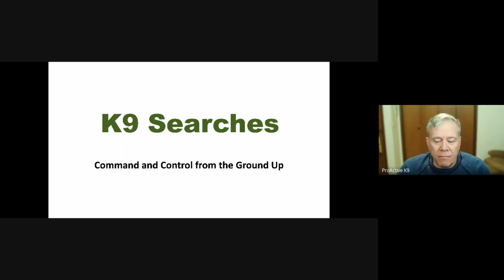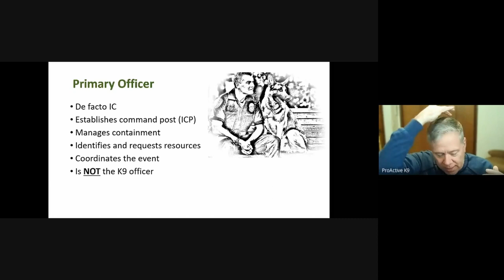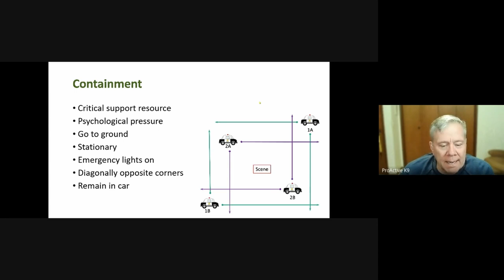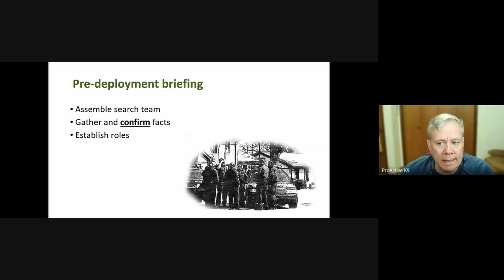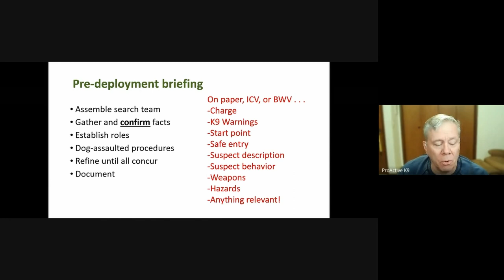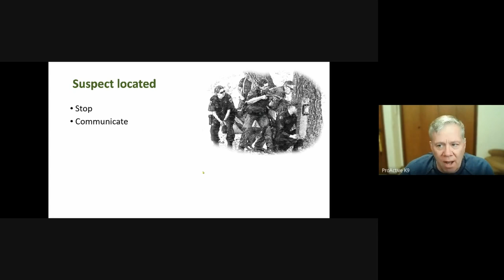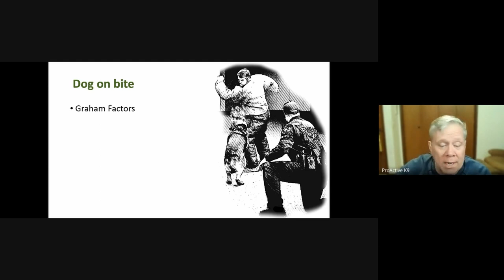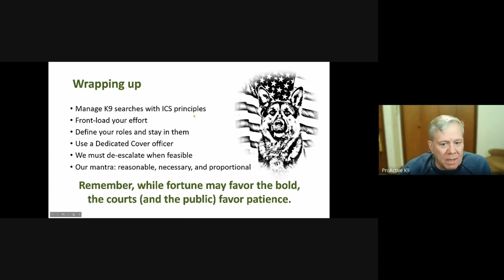K9 Command and Control from the Ground Up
This video is a description of Incident Command and Control at the canine handler level. The speaker talks about the importance of Incident Command and the do's and don't's at that level. A very good description of how IC works.